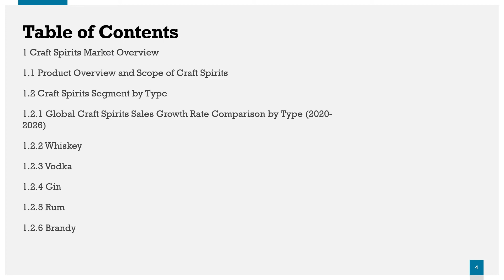Craft Spirits Market Research Report 2020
The Craft Spirits market research report includes specific segments by region (country), by company, by Type and by Application. This study provides information about the sales and revenue during the historic and forecasted period of 2015 to 2026.